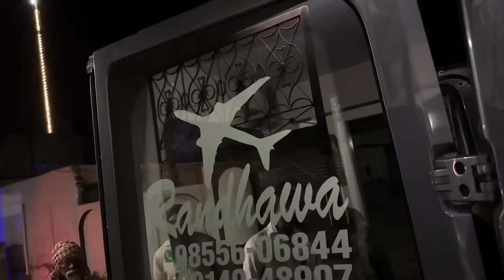Met Aman 😍Mera Vada Brother | 12 Saal Baad Sare ikhate Hoye